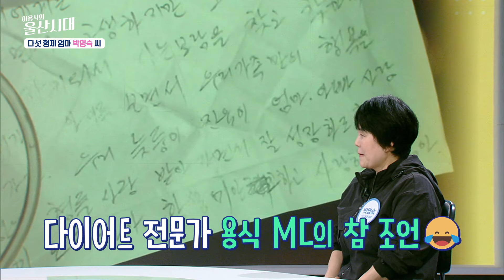(인물 초대석) 인간극장이 낳은 화제의 가족 - 날아라 독수리오형제 엄마 박명숙 씨